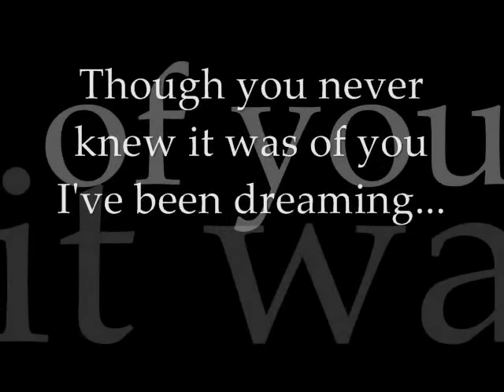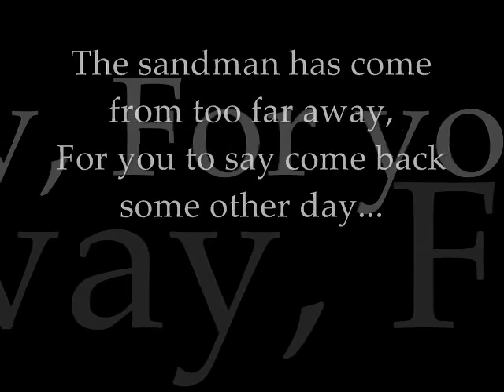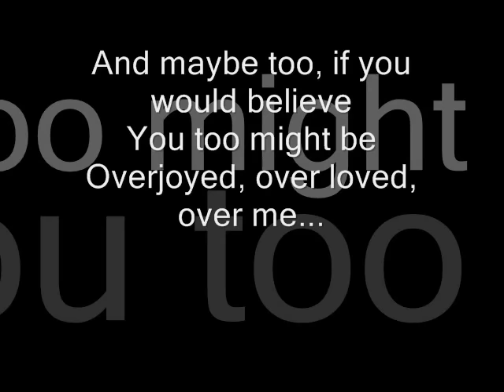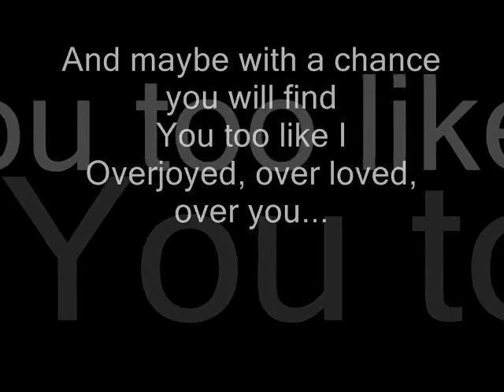Stevie Wonder - overjoyed (lyrics)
please enjoy the music!

music and lyrics by stevie wonder
clip design by R. Norton